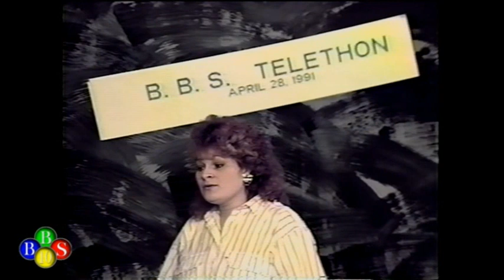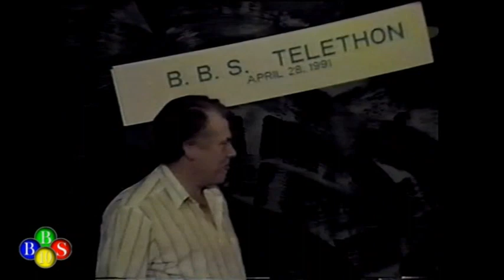BandWagon Telethon Music Apr 21, 1991